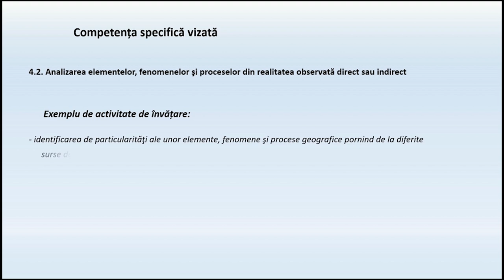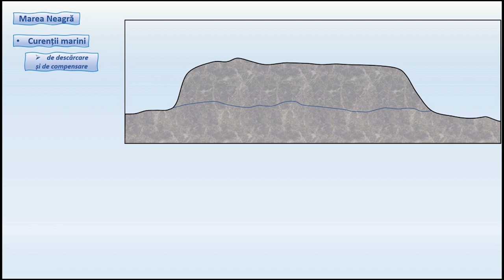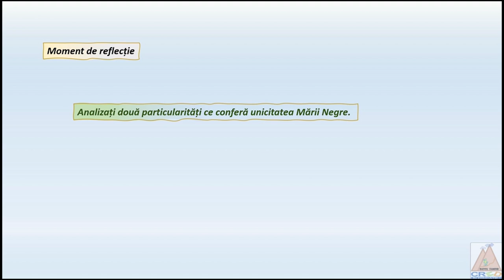Marea Neagră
Resursa este o prezentare dinamică a principalelor caracteristici ale Mării Negre.